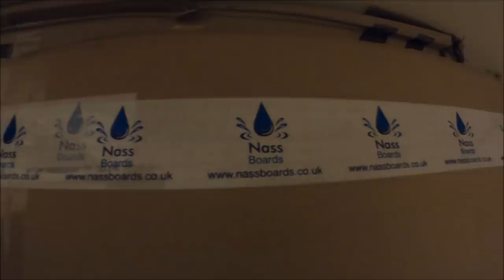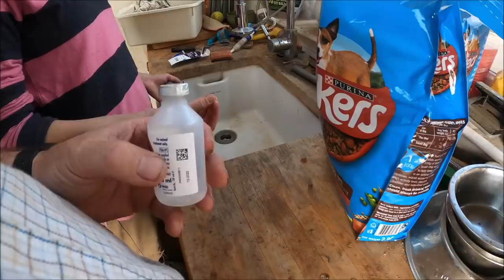No flight but Abbi does some sheeping! Includes "Some naughty langage"16 10 21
Today was my last hope of going up in the Tiger moth bi plane this year, the weather however had other ideas, so Mrs P and I had to find other stuff to do. Then Abbi calls to say she is free this afternoon for some sheep work, and the day was mended.

We are.
United Kingdom.